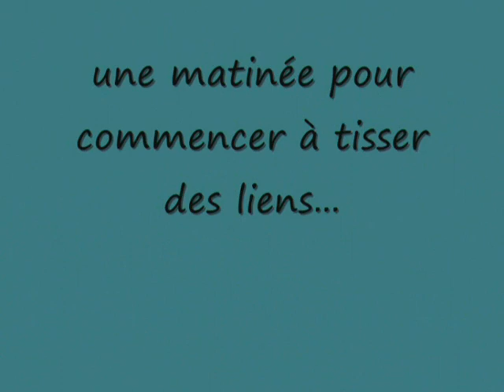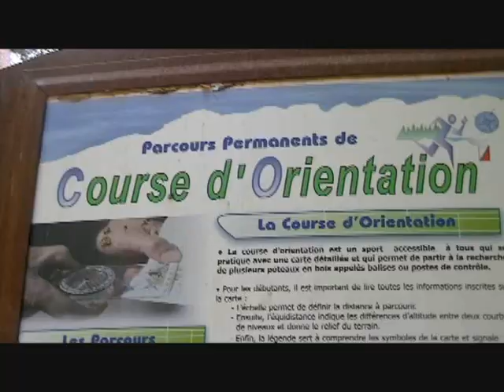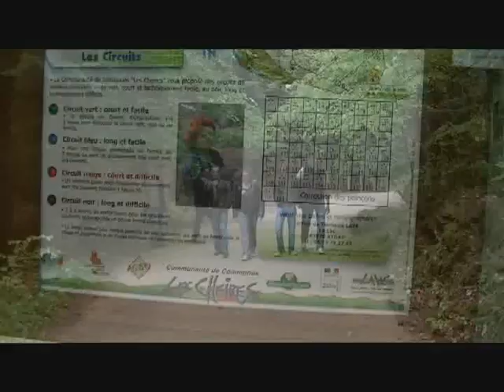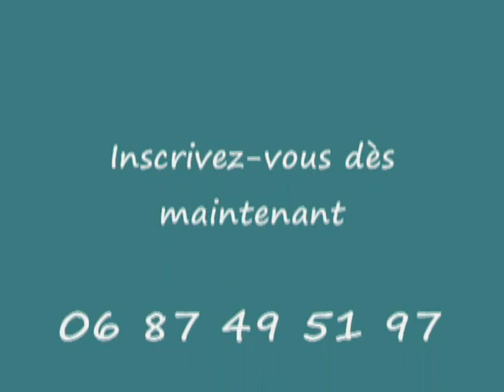Agri dating Aydat